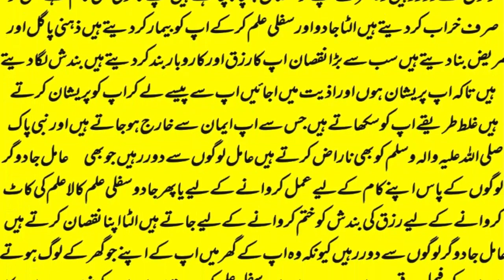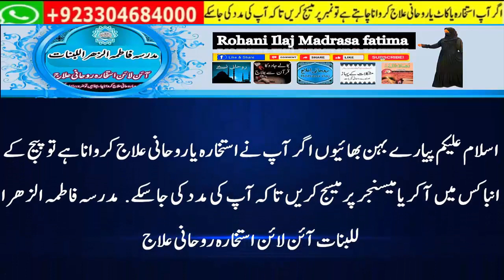wazifa for love,mohabbat ka wazifa,dua for love,wazifa for love marriage,rohani book ka wazifa,love